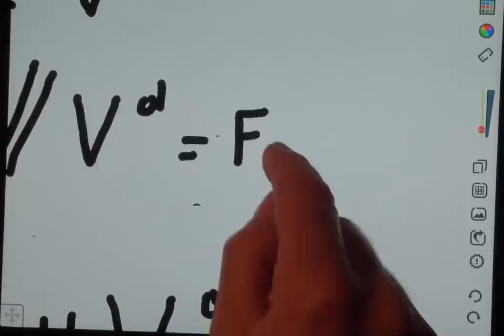Formula della Libertà PER TUTTI - Il Pensiero Giudicante [1di2]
Questa formula contiene l'essenza della mistica occidentale.
ciò che è necessario sapere per liberare la propria mente e uscire dalla sofferenza non necessaria della vita.

DESCRIZIONE CONTENUTI:
0:00 L = Ne,i - g
questa formula contiene l'essenza della mistica speculativa e l'apice della razionalità umana.
L = Libertà, N = necessità, g = giudizio.

2:20
La Libertà è l'essenza dell'essere umano.
L'uomo, a differenza degli animali non è guidato dagli istinti, è libero di costruire nuove cose.

3:06
Secondo Spinoza, l'essere umano è guidato dalla necessità.
Crede di essere libero, ma è come un sasso lanciato da qualcuno che ad un certo punto prende coscienza ed attribuisce alla propria volontà la capacità di muoversi.

L'uomo può imparare ad osservare i propri pensieri e a disidentificarsi da questi.

4:33
Finché l'essere umano è determinato dalle sue sensazioni non è libero.

6:40
La necessità esterna è tutto ciò che accade fuori di noi (brucia una casa, si rompe il frigorifero, un vicino di casa mi insulta).
Queste cose avvengono per determinazione di una serie infinita di catene necessarie di causa-effetto.

7:52
Noi facciamo fatica a capire che cos'è la necessità e a comprendere che NON SI PUÒ EVITARE.

La necessità (esterna o interna) + il giudizio pone fine alla libertà.

La necessità esterna + il giudizio produce la necessità interna.
8:33
Ad esempio: un vicino di casa mi insulta.
Se io pratico il giudizio ("non avrebbe dovuto farlo!") questo pensiero giudicante genera in me una sofferenza che io non riesco ad eliminare, non so come fare.
Mi troverò ad attaccarlo, a scappare o in inibizione dell'azione.

9:29
Il giudizio, il pensiero giudicante, è la vera fonte della sofferenza.

10:26
LA COSA PARADOSSALE È CHE MENTRE IO REAGISCO, CREDO DI COMPIERE UN ATTO DI LIBERTÀ; MENTRE INVECE, PROPRIO GRAZIE AL GIUDIZIO E ALL'IDENTIFICAZIONE NEL GIUDIZIO, NEL CREDERE VERO QUEL GIUDIZIO, IO MI CONDANNO ALLA NECESSITÀ CIOÈ A FUNZIONARE COME UN AUTOMA.

12:37
La necessità la possiamo considerare come la "volontà del tutto".
Per i credenti è la volontà divina.

14:32 quando la volontà personale Vp viene tenuta separata dalla volontà divina Vd si genera la follia.

15:09
QUANDO LA VP SI SINTONIZZA CON LA VD SI GENERA SALUS (= SALUTE, SALVEZZA)

15:28
La vera libertà umana è rinunciare alla volontà personale, appropriativa, egoica.
L'essere umano può sintonizzarsi con ciò che c'è nel qui ed ora.
Può "rispondere" e non "reagire", perchè l'essere umano è creativo.
Ma è creativo solo se è libero.

20:07
Vp - g = Vd
Se dalla volontà personale si toglie il giudizio diventa la volontà del tutto.
La Vp non è da rigettare, basta che diventi da appropriativa ad animica.
Il compito dell'io è quello di mettersi al servizio della propria anima lasciando andare il giudizio.
Quando la persona si è purificata, la Vp diventa la volontà divina, del tutto.